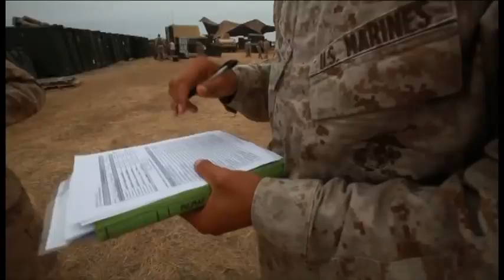MEU Marines learn Marine Corps Martial Arts Program techniques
11th Marine Expeditionary Unit Marines learn Marine Corps Martial Arts Program techniques during a two-week field exercise on Camp Pendleton, Calif.